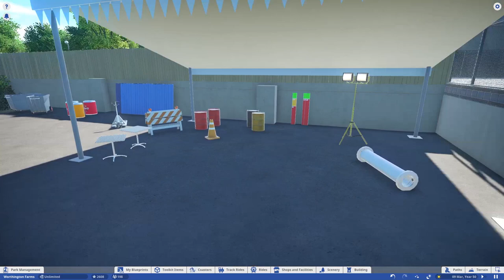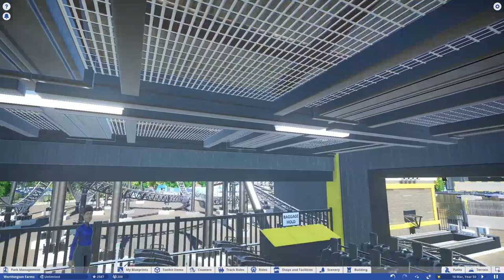THE TOUR ¦ A Very British Park ¦ #13 ¦ Planet Coaster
In this series we will build a small, ultra-realistic theme park set in rural UK... with some mild humour.

0:00 Intro
0:18 Exterior
3:54 Warehouse
5:35 Main Entrance
8:21 Rewind
12:26 Swooping Seagull
13:47 Backstage 1
15:09 Worthy's Fish & Chips
15:50 Rolling Tide (of doom)
17:23 Backstage 2
18:47 Risk
21:44 The Bunker
23:44 Worthington Gardens
25:54 Train Maintenance
26:27 Worthington Wheel
27:08 Missile
28:02 Stage
28:36 Main Street
33:17 Backstage 3
34:19 Whiz Bang
35:06 Funland
37:02 Worthington Express
39:41 Outro